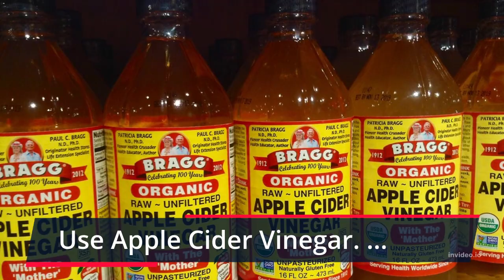How To Clean And Shine Your Teeth At Home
Healthy teeth and gums make it easy for you to eat well and enjoy good food. Several problems can affect the health of your mouth, but good care should keep your teeth and gums strong as you age.
Teeth are covered in a hard, outer coating called enamel. Every day, a thin film of bacteria called dental plaque builds up on your teeth. The bacteria in plaque produce acids that can harm enamel and cause cavities. Brushing and flossing your teeth can prevent decay, but once a cavity forms, to avoid further damage, a dentist must fix it with a filling.